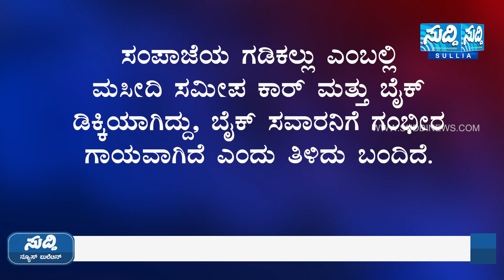NEWS BULLETIN 27 3 2022